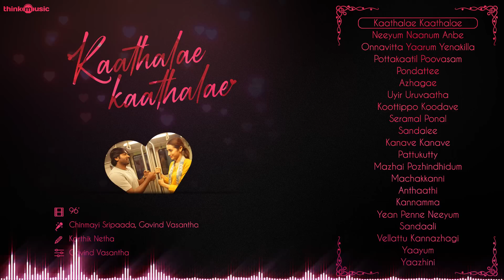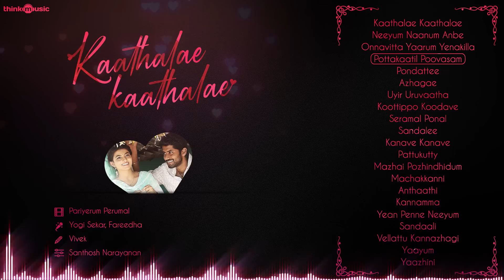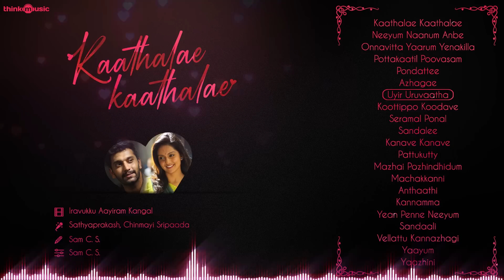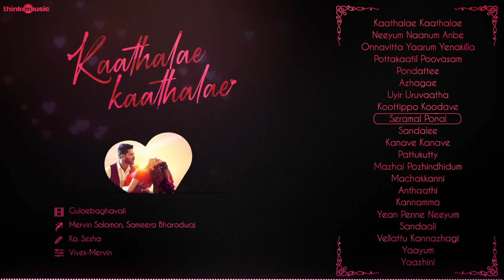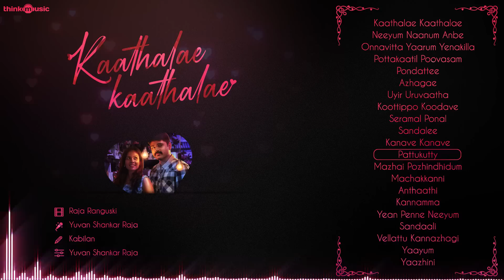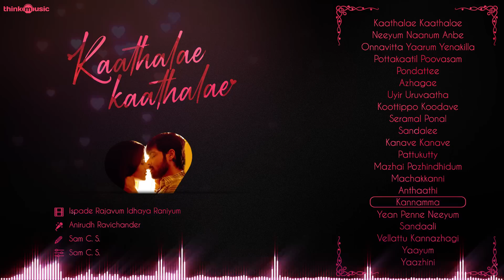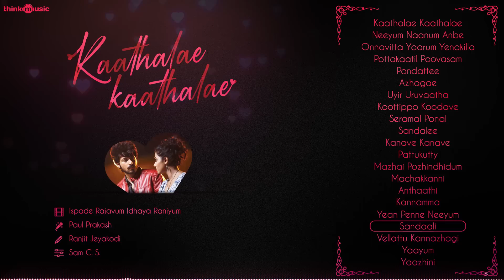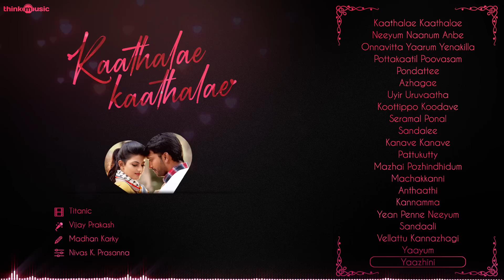Kaathalae Kaathalae Audio Jukebox - Tamil Love Songs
► 00:00 - Kaathalae Kaathalae | 96
► 03:13 - Neeyum Naanum Anbe | Imaikkaa Nodigal
► 07:58 - Onnavitta Yaarum Yenakilla | Seemaraja
► 12:35 - Pottakaatil Poovasam | Pariyerum Perumal
► 19:15 - Pondattee | Golisoda 2
► 23:25 - Azhagae | Irumbuthirai
► 27:31 - Uyir Uruvaatha | Iravukku Aayiram Kangal
► 31:44 - Koottippo Koodave | Junga
► 36:37 - Seramal Ponal | Gulaebaghavali
► 41:49 - Sandalee | Sema
► 47:12 - Kanave Kanave | Sketch
► 52:14 - Pattukutty | Raja Ranguski
► 55:33 - Mazhai Pozhindhidum | Oru Kuppai Kathai
► 01:00:43 - Machakkanni | Seemaraja
► 01:04:55 - Anthaathi | 96
► 01:12:10 - Kannamma | Ispade Rajavum Idhaya Raniyum
► 01:16:27 - Yean Penne Neeyum | Iravukku Aayiram Kangal
► 01:20:10 - Sandaali | Ispade Rajavum Idhaya Raniyum
► 01:23:57 - Vellattu Kannazhagi | Mehandi Circus
► 01:27:51 - Yaayum | Sagaa
► 01:32:37 - Yaazhini | Titanic